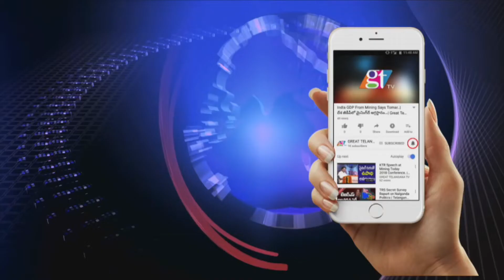uyyalawada narasimha reddy grand daughter marriage | Great Telangana TV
uyyalawada narasimha reddy grand daughter marriage | Great Telangana TV...  Uyyalawada Narasimha Reddy Grand Daughters Marriage.